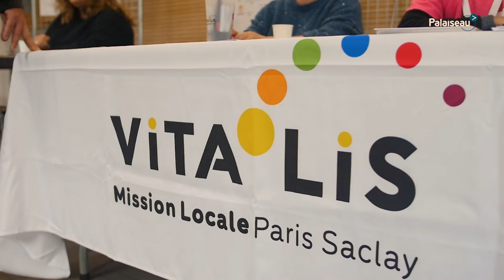Forum de l'engagement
Le 1er octobre 2022, Palaiseau organisait son tout premier Forum de l'engagement à destination des 11-30 ans !

Un espace de rencontres et d'informations pour trouver sa manière de s'engager, que ce soit à travers une junior association, de l'entrepreneuriat, un service civique, ou encore le Conseil des Jeunes.

Rendez-vous en octobre 2023 pour la prochaine édition !